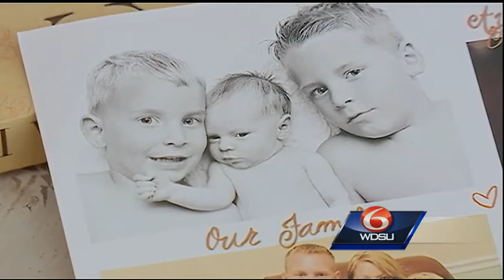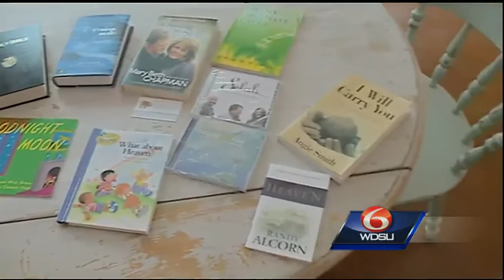Grieving parents help others cope with loss of child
The walls of Erin and Darryl Phillips' home are lined with photos, everlasting reminders of what can disappear in the flash of an eye.